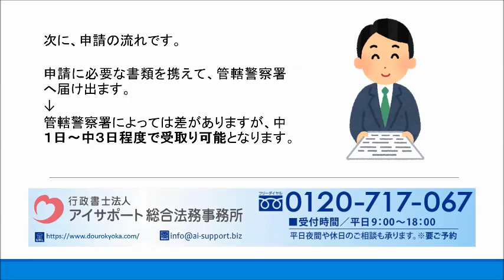サンプリングを道路上で行う場合の注意点について｜道路使用許可道路占用許可取得代行センター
サンプリングを道路上で行う場合の注意点についての詳細はこちら⇒
サンプリングを道路上で行う場合の注意点について解説しております。

運営：行政書士法人アイサポート総合法務事務所
●柏本店：千葉県柏市末広町4番1号 鈴木ビル5階